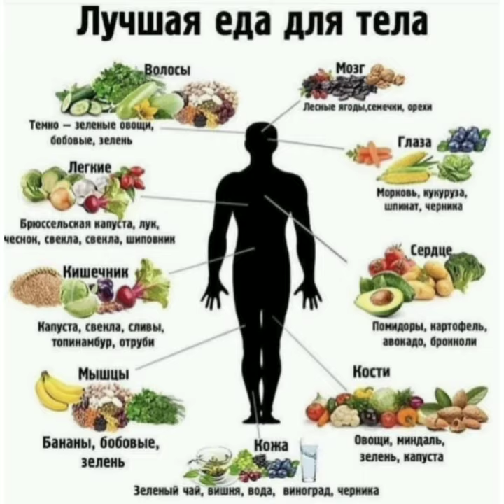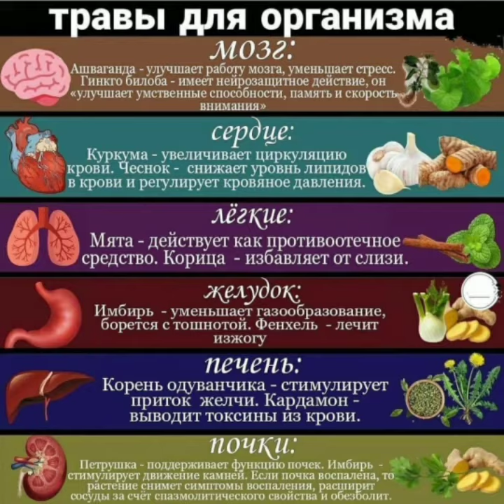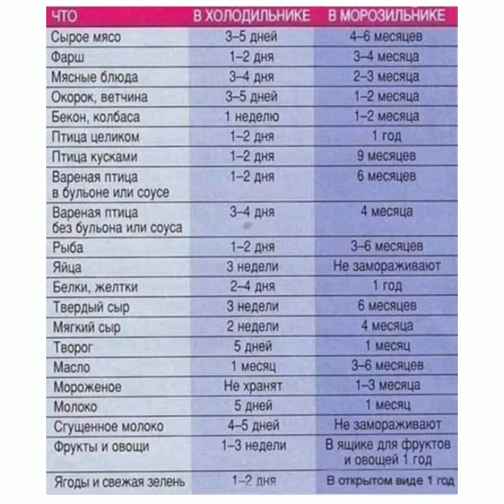Полезные советы, сохраняй и делись! Что нужно знать?!